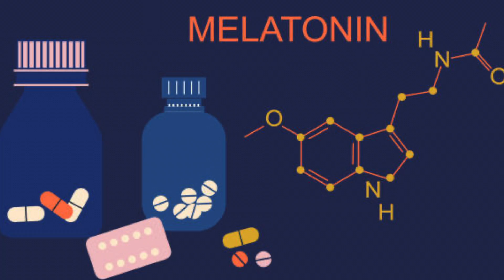Kidney Disease Nutrition List of Supplements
Welcome to @HealthyKidneyInc!  This video is about Kidney Disease Nutrition List of Supplements. This is a trending topic right now in the kidney disease community.

In this video we discuss the latest research pertaining to three supplements that we recommend for people with kidney disease. The supplements we discuss in this video are alpha-lipoic acid, melatonin, and prebiotics and probiotics.

Alpha-lipoic acid, melatonin, and prebiotics and probiotics have shown promising benefits in the context of kidney disease. While each of these substances has distinct mechanisms of action, they share common features that contribute to kidney health and overall well-being.

Alpha-lipoic acid (ALA) is a potent antioxidant that helps protect the kidneys from oxidative stress, a key contributor to kidney damage in various kidney diseases.  Melatonin, a hormone produced by the pineal gland, is not only involved in regulating sleep-wake cycles but also possesses powerful antioxidant and anti-inflammatory properties. In kidney disease, melatonin has been shown to protect against oxidative stress-induced kidney injury and mitigate inflammation. It also helps regulate blood pressure, which is crucial for maintaining kidney function. Moreover, melatonin has been reported to exhibit anti-fibrotic effects, which can be beneficial in slowing down the progression of kidney fibrosis.

Prebiotics and probiotics play a crucial role in maintaining a healthy gut microbiota, which has a direct impact on kidney health. Prebiotics are dietary fibers that promote the growth of beneficial bacteria in the gut, while probiotics are live microorganisms that confer health benefits when consumed in adequate amounts. Studies have suggested that a healthy gut microbiota can reduce inflammation, improve immune function, and enhance the metabolism of waste products, ultimately benefiting kidney function.

It is important to note that while these substances show promise in supporting kidney health, they should be used under the guidance of a healthcare professional. Dosage, potential interactions with medications, and individual considerations need to be taken into account. Furthermore, these supplements should not replace standard medical treatment for kidney disease but can be used as complementary approaches to enhance overall kidney health.

Chapters:
0:00 Intro
0:23 Alpha-Lipoic Acid
1:15 Melatonin
2:39 Pre and Probiotics
3:12 Summary

Recommended Articles:

Can Alpha Lipoic Acid Help Kidney Disease?

Recommended Videos:

Diabetic Kidney Disease Nutrients | 3 Nutrients to Naturally Support Diabetic Nephropathy

This Antioixdant Can Improve Kidney Damage For Diabetic Kidney Disease